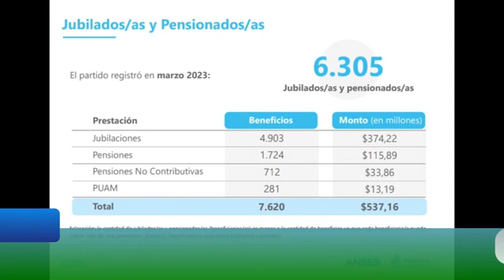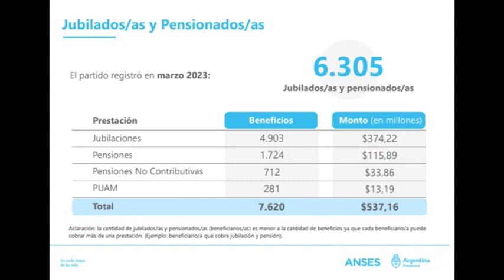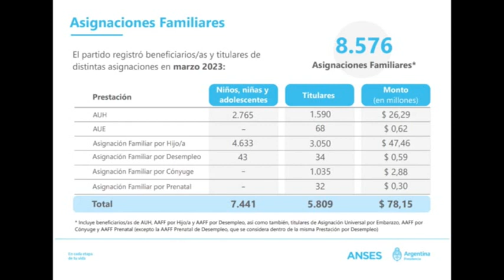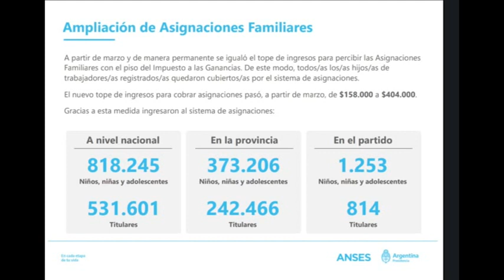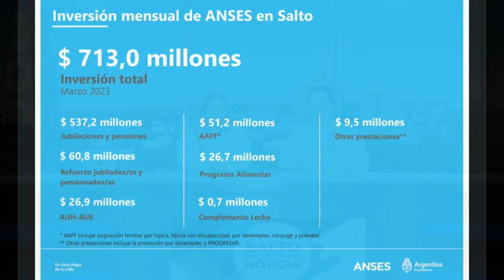ANSES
COLUMNA SEMANAL